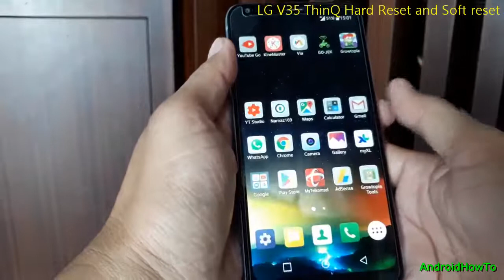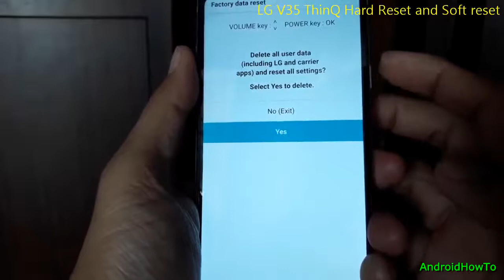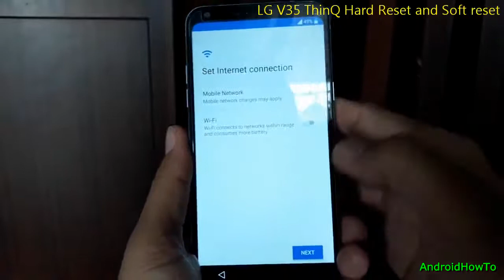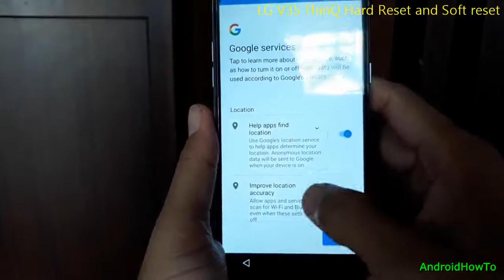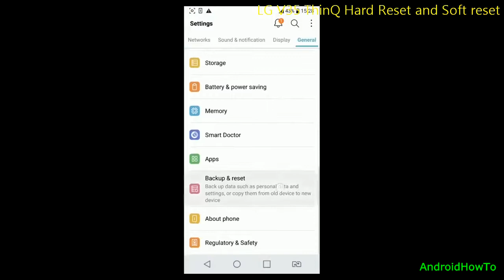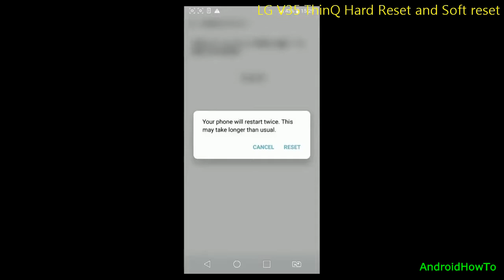LG V35 ThinQ Hard Reset and Soft reset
How to hard reset LG V35 ThinQ and Soft reset.  Make sure to backup your data before perform a factory data reset and it can not be recovered.

Note: This video use LG Q6 Plus as sample, It works for other LG Phones.